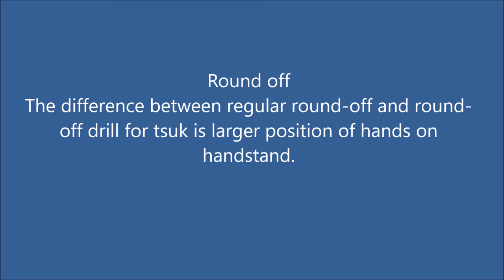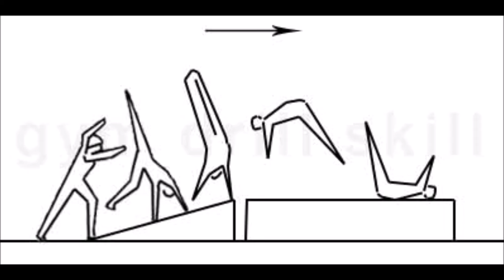Tsukahara Vault Drills Progression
Gymdrills4profs.com presents drills progression for Tsukahara vault.